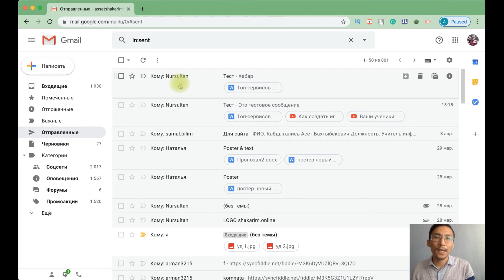Google. №3-сабақ. Gmail-мен жұмыс жасау.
Мұғалім: Әсет Қабдығалиев, информатика пәнінің мұғалімі, "Опыт Тичера" жобасының авторы.

«Birge oqý»  жобасы ҚР Тұңғыш Президент Қоры мен Елбасы Академиясы корпоративті қорымен бірге жүзеге асырылды.